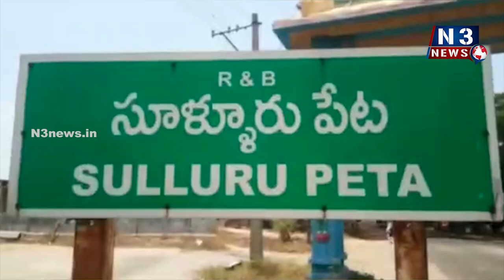చిన్నపాటి వర్షానికే రోడ్లన్నీ కంపు కంపు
- డ్రైన్లు పొంగి రహదారులపై ప్రవహిస్తున్న నీరు
- అస్తవ్యస్తంగా మున్సిపాలిటి రోడ్లు
- అసహనం వ్యక్తం చేస్తున్న సూళ్లూరుపేట పట్టణవాసులు